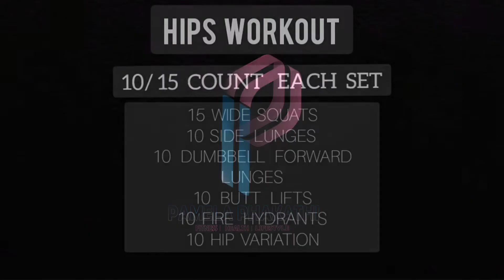CURVY HIP HOME WORKOUT | Beginner and Intermediate level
Hey Fitness Fam 💜

For today's workout we targeting hips to get nice curvy, fuller hips. This workout is beginner and intermediate level. Please do share your thoughts and suggestions down below in the comments section.

☆SOCIALS ☆
Fitness IG Page: @pamela_phakathi_fitness
Personal IG page: @Pamroseyphakathi